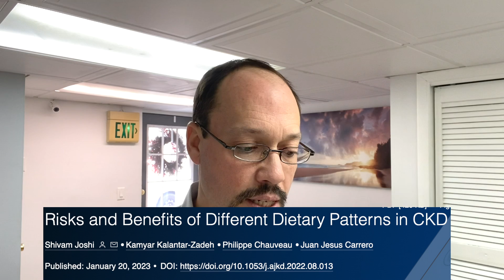Diets to Improve Kidney Disease: Low Carb, Keto, Plant-Based ... Find out the Best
Welcome to @HealthyKidneyInc! This video is about Diets to Improve Kidney Disease: Low Carb, Keto, Plant Based ... Find out the Best. This is a trending topic right now in the kidney disease community.

We are going over recent information published in the American Journal of Kidney Diseases, that goes over specific diet types and how good they are for kidney disease patients. The American Journal of Kidney Diseases, or the AJKD, is a very valid news and information outlet for all things pertaining to chronic kidney disease.

The AJKD was originally published in 1981, and stands as the official journal of the National Kidney Foundation. AJKD is recognized and acknowledged globally as a leading source of information devoted to clinical nephrology research and practice.

Articles chosen for publication in this journal go through vigorous peer review and editorial processes, ensuring the information is quality and accurate. Out of the diets discussed in this video, Plant-based was seen as the best diet for improving kidney disease. This is exactly what we have been telling kidney patients for years!

consuming more plant-based foods such as vegetables and grains in place of animal-based foods such as red meat may help prevent and slow the progression of chronic kidney disease, Type 2 diabetes, high blood pressure, and heart disease. Plant-based diets are just extremely beneficial for chronic kidney disease patients. Plant-based diets mean less protein, which puts less stress on the kidneys and leads to improvement.

To make a plant-based diet as healthy as possible, kidney patients should also exclude processed foods and highly processed or high sugar cereals, white rice), snack-foods (potato chips, cookies), and sugar-sweetened beverages. This diet will help control weight and blood pressure as well, both beneficial to kidney patients. Consider going on a plant-based diet, and to your best kidney health everyone! Thanks

Chapters:
0:00 Intro
0:30 AJDK Article
1:26 Low-Carb Diet
2:45 Intermittent Fasting
3:54 Plant-Based Diet
5:00 Summary

Recommended Articles:

Could A Plant Based & Alkaline Diet Reverse Diabetic Kidney Lesions Naturally

Can A Plant-Based Diet Help Kidney Disease Sufferers Live Longer? Some Experts Think So …

Recommended Video:

Plant-based Milk and Kidneys | Best and Worst Milks for Kidney Stones & CKD